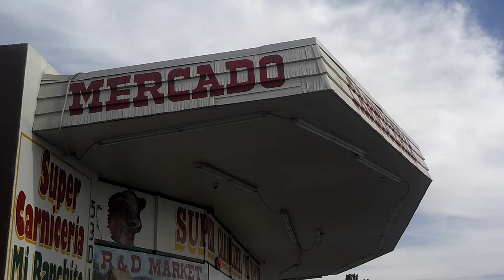MASSIVE SPRAY over TUCSON! Chemtrails / Geo-Engineering 06/26/2014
05/26/2014 Today was a painful sight to see as Tucson started out this morning as blue skies as far as the eye can see and soon enough in comes this massive aerosol cloud of particles (Geo-Engineering) which stayed over Tucson for pretty much the rest of the day! It is scarry to see this criminal government project which is literally killing all of us as well as all of the plants, trees and animals on this planet, yet most people are completely blind to this! People need to stand up and fight against this before it's too late. if it's not already too late! Real News Tucson